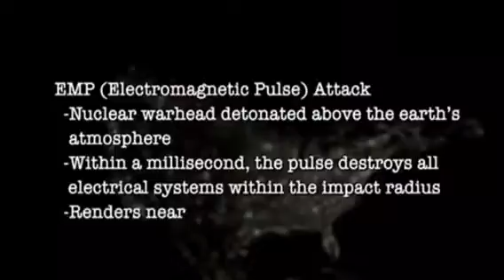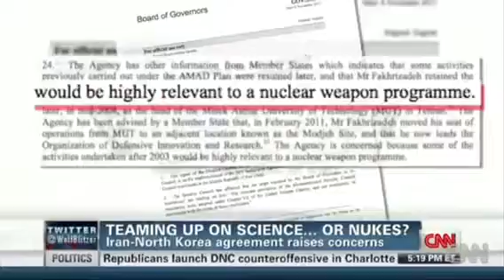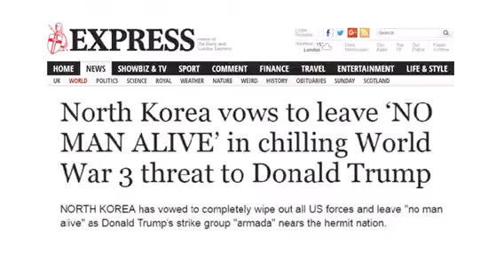AN EMP WILL DEVASTATE AMERICA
Take Heed